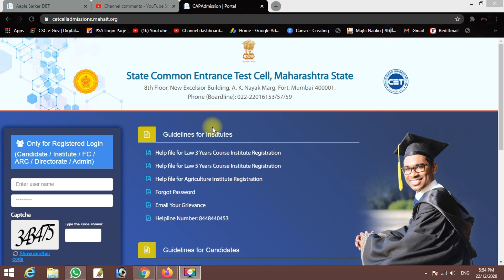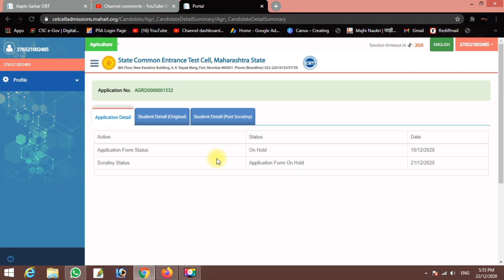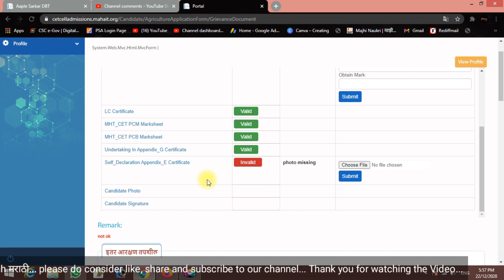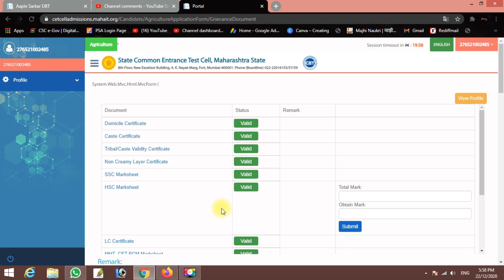Bsc Agri, B.Tech Application Form Status On Hold ? कसे Check करायचे, Grievances फॉर्म कसा भरायचा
Bsc Agri, B.Tech Application Form Status कसे Check करायचे, Grievances फॉर्म कसा भरायचा

Bsc agri Admission process 2020 | agriculture cap round schedule| last date | website information
Bsc agri Admission process 2020 | agriculture Live dame Step by Step | last date

MHT CET 2020 STEP BY STEP ONLINE APPLICATION FORM FOR B.PHARMACY ENGINEERING, ONLINE CAP FORM FOR FE